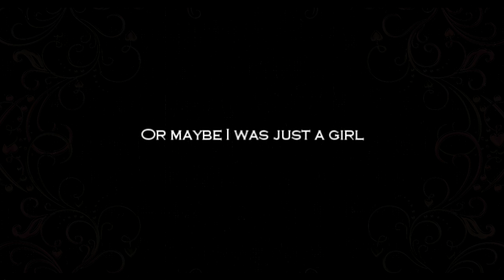Girl, interrupted | Trailer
My fanmade trailer of Girl interrupted. Hope you enjoy!